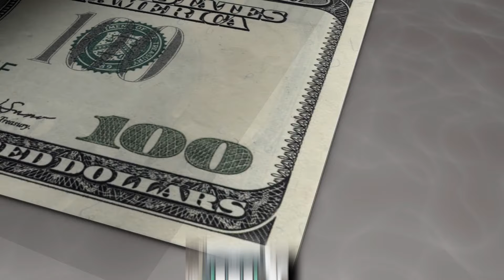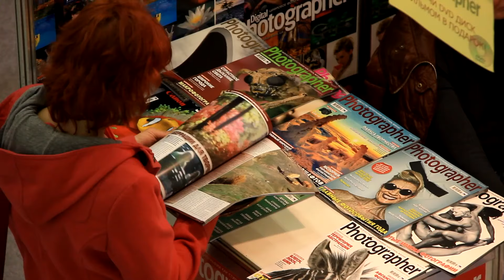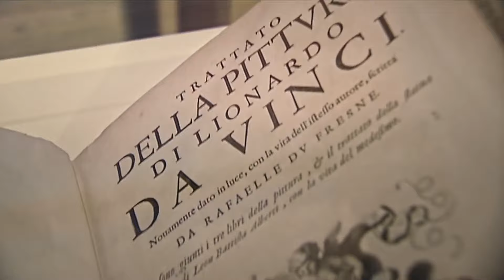Stupidly Expensive Things Only Billionaires Can Buy..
In this video, we're going to take a look at some of the stupidly expensive things that billionaires own. From mansions to cars, we'll take a look at some of the most ridiculous things that the richest people in the world own.

If you're wondering why these things are so expensive, or why billionaires would want them, then watch this video and find out! We'll discuss the reasons behind the prices of these items, and how you can learn to avoid making the same mistakes as these billionaires.

* 🔥🔥🔥🔥🔥🔥🔥🔥🔥🔥🔥🔥🔥SAY GOODBYE TO YOUR 9-5 🤑🤑🤑🤑🤑🤑🤑🤑🤑🤑🤑🤑🤑🤑*
Have you ever wanted to say goodbye to your 9-5? I know I have, probably one too many times. That was until I listened to Matt Par and gave YouTube a try through his Tube Mastery & Monetization course! Click the link down below and begin your journey to a fulfilling side hustle now!